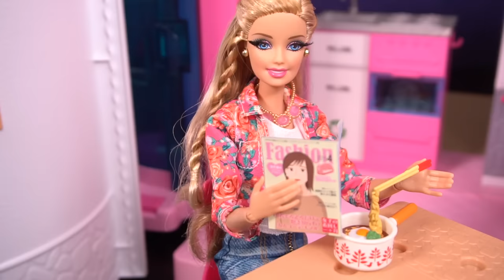Barbie Chelsea Runs Away - 24 HOUR Ignoring My Sister Challenge Fail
Barbies lil sister chelsea runs away from home in this dreamhouse adventures doll episode. Barbie, Skipper and Stacie decide to try the popular kid challenge of 24 hours ignoring my little sister. They didnt realize it would make chelsea sad! Chelsea packs her emoji backpack and takes her power wheel car toy her grandparents house.